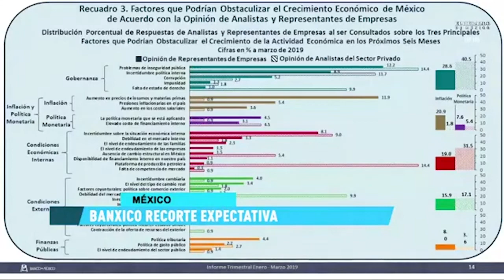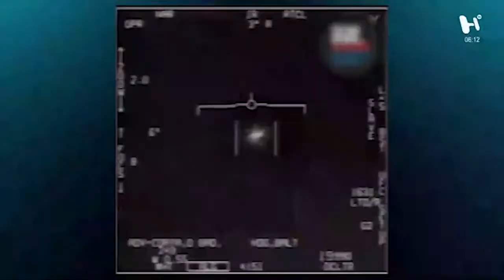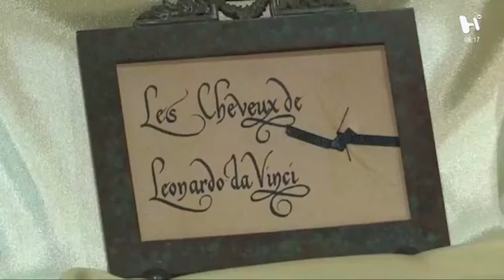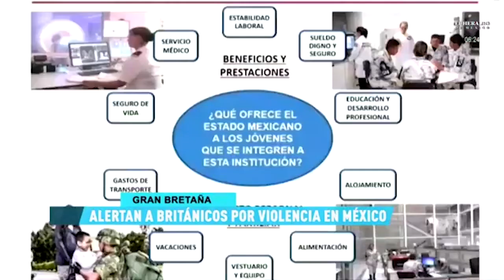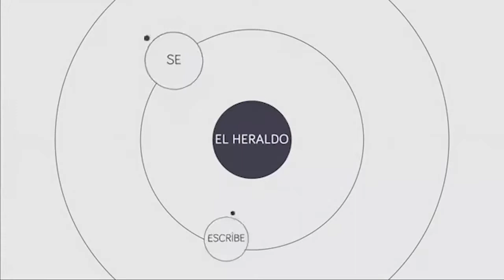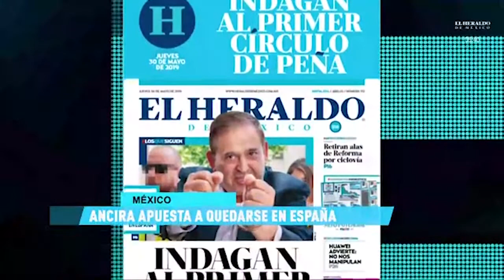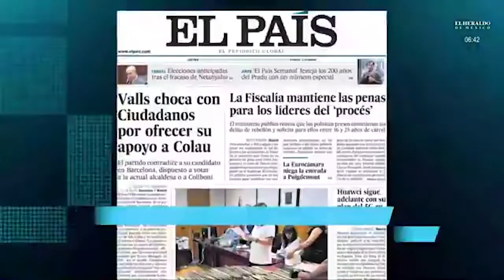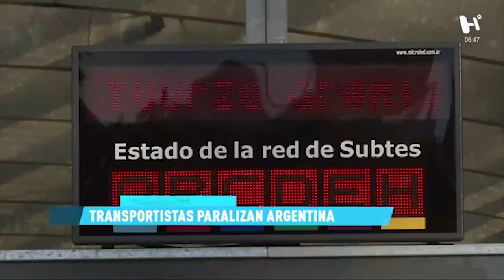El Heraldo Noticias 1ra. Emisión, la mejor información matutina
Conoce más sobre las noticias internacionales y temas financieros con Max Espejel y María Fernanda Quiroz en 1ra. Emisión, en Heraldo TV.